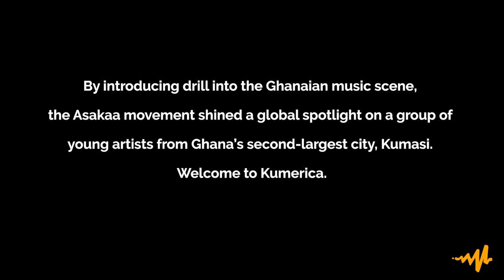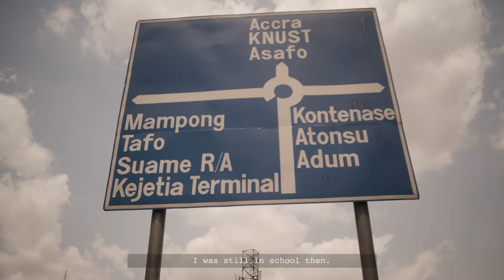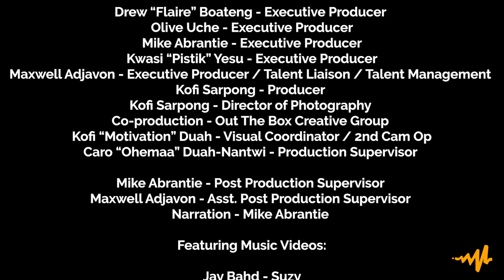This Is Kumerica | Audiomack Original Documentary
The Asakaa movement shined a global spotlight on Ghana’s second-largest city, Kumasi, by bringing Ghanaian drill music to the world stage.

Audiomack’s ‘This Is Kumerica’ documentary spotlights the artists involved—Yaw Tog, Kwaku DMC, Sean Lifer, Jay Bahd, Kawabanga, City Boy, Obey, O’Kenneth, Braabenk, Reggie and more—and their impact on music not just in their city, but across the globe.

Audiomack is a FREE, limitless music sharing and discovery platform for artists, tastemakers, labels, and fans.